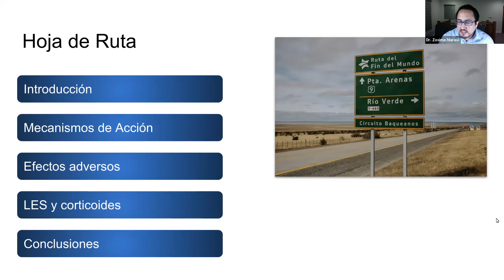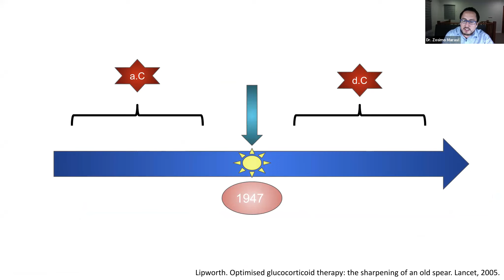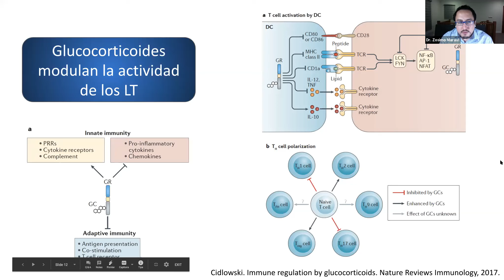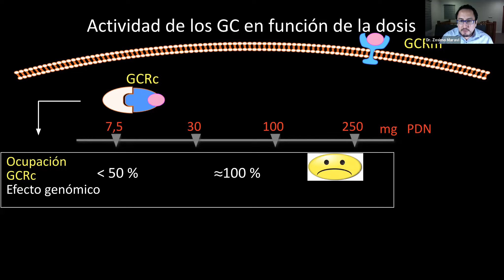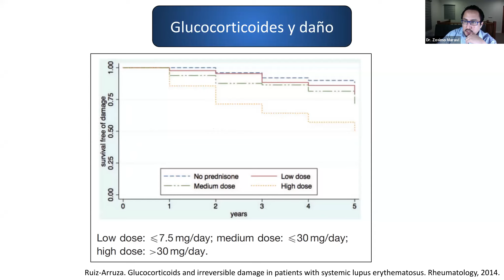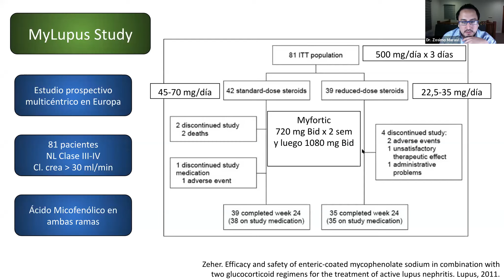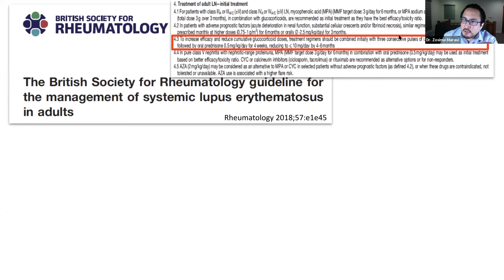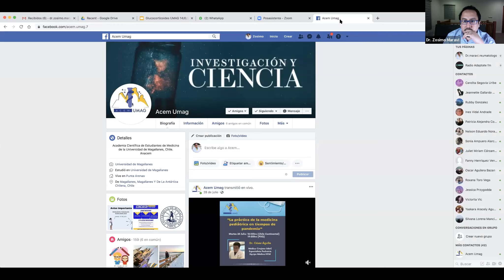"Glucocorticoides: Mitos y Realidad" Dr Maravi.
Clase de Corticoides, dictada por el Dr. Zósimo Maravi, enfocada en Corticoides para estudiantes de Medicina.